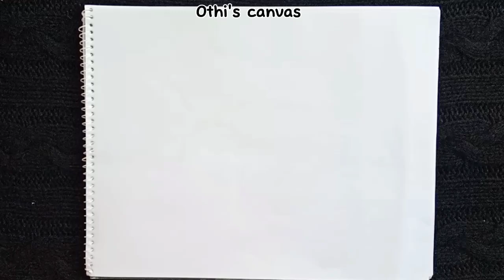How to draw shrimp fish step by step || Shrimp fish drawing || চিংড়ি মাছ আঁকা।